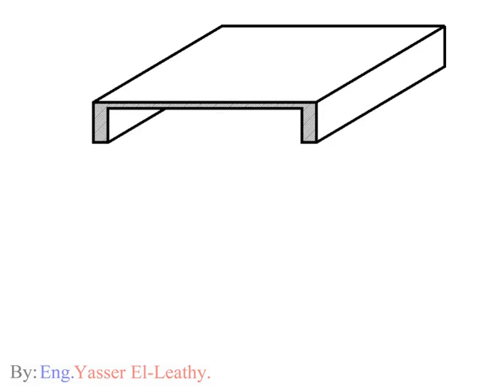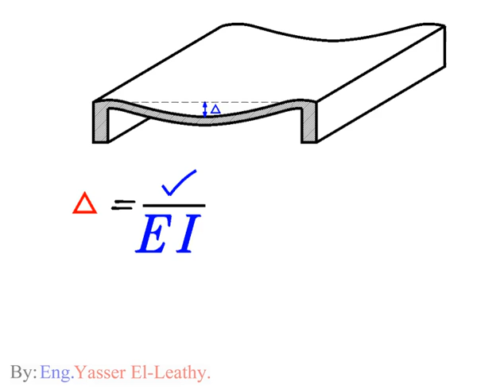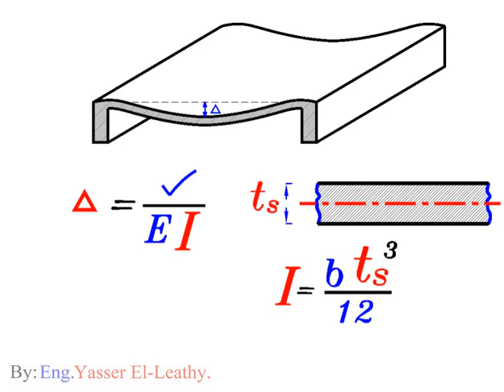21- (Slabs) Solid Slabs (page 019)